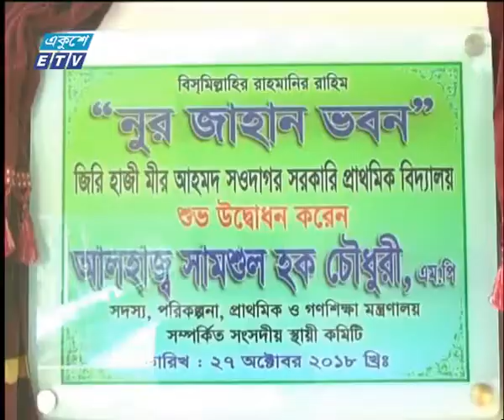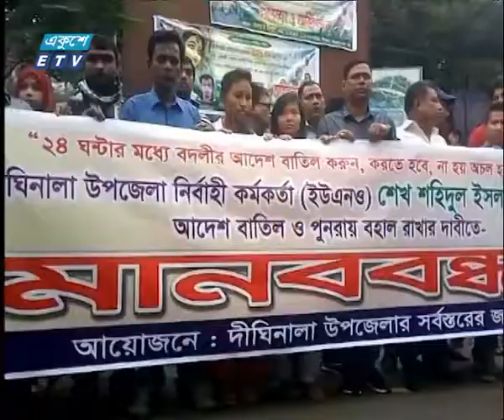সন্ধ্যা ০৬ টার সংবাদ, ৩০ অক্টোবর ২০১৮ | ETV News